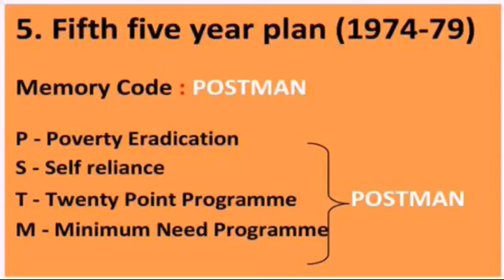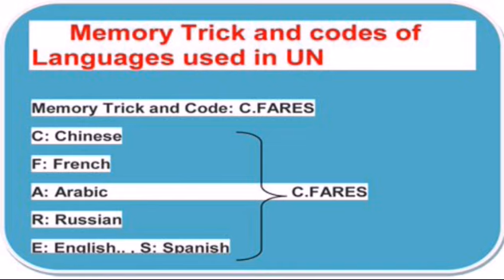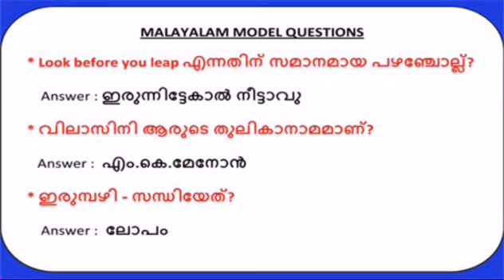LDC 2017 || LD CLERK || KERALA PSC EXAM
LDC 2017